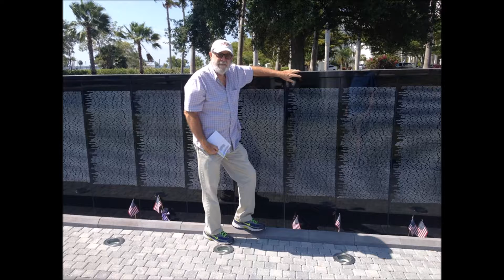Coon Prairie Ramblers - April 29, 2017 - 2 "Lexophile"